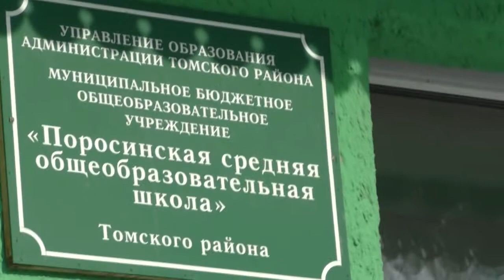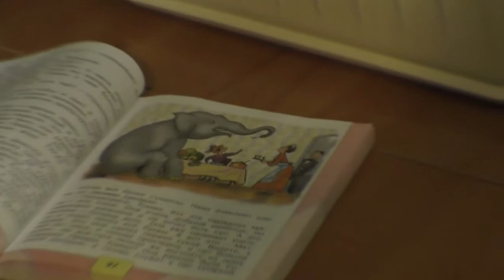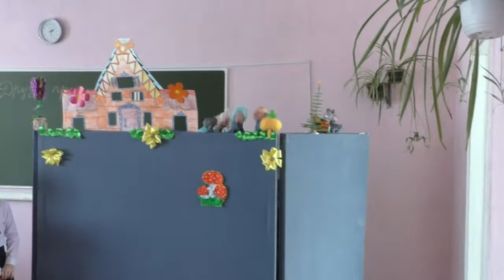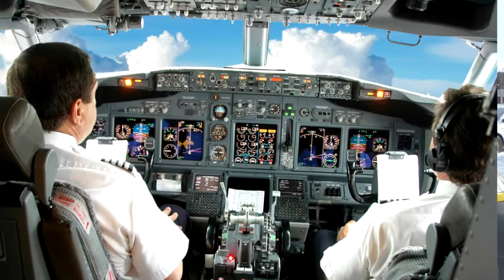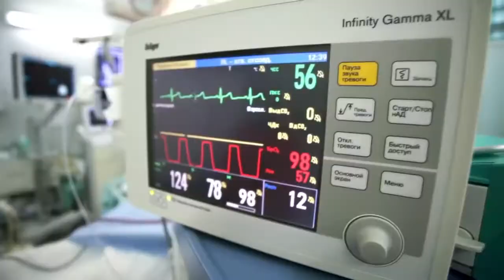Я могу изменить этот мир